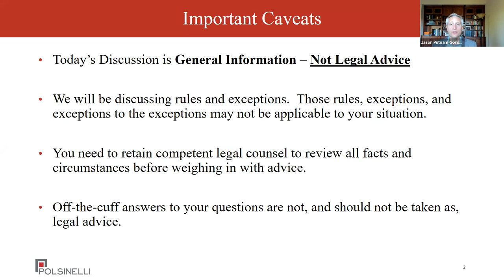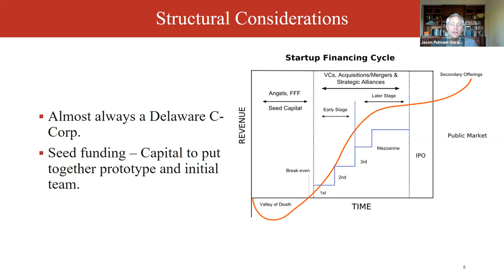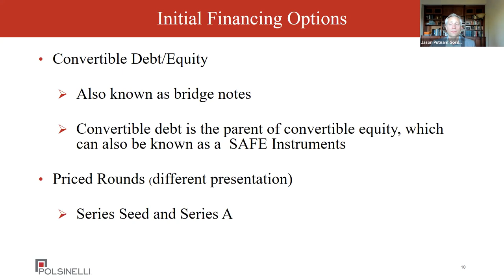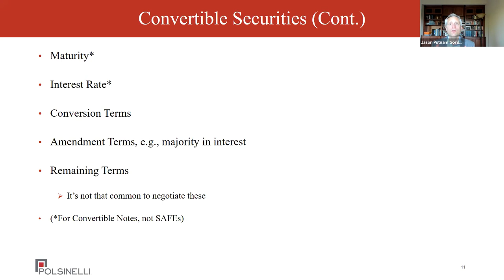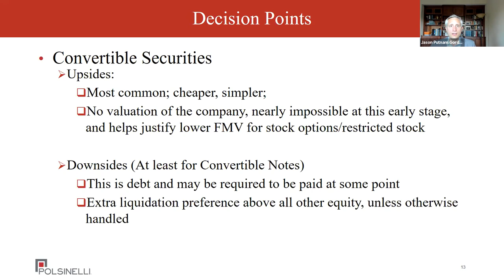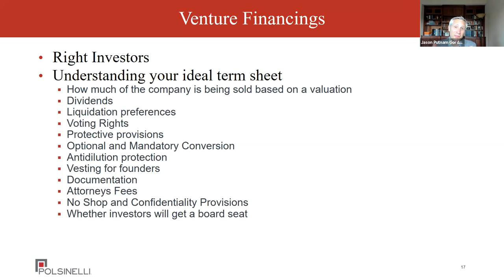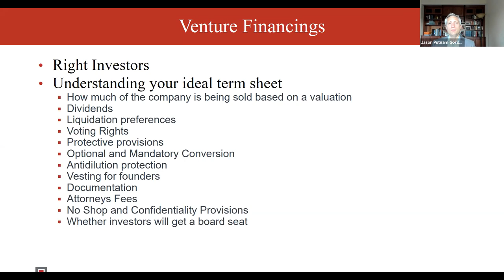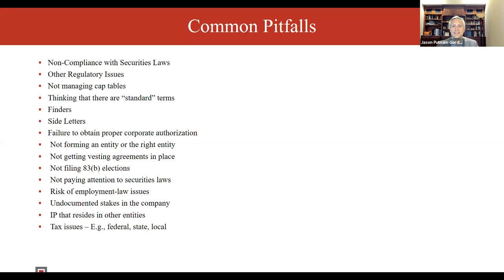How to Position Your Startup for Venture Capital Funding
During this webinar you will learn the basics of the venture model and path along with the necessary steps to take so that your company’s legal structure is an attractive investment. The discussion will cover:

1. Why a Delaware C-Corp is the most-common structure

2. How to document the relationship of the founders and early employees

3. The typical funding stages of a successful startup

4. An overview of convertible debt and SAFEs

5. Why it’s critical to run pro forma cap tables before financings

6. What happens in a venture financing

7. Why compliance with securities laws is important

8. Common legal mistakes in raising capital

9. And much, much more

Come with your questions and get ready to be excited about venture funding!